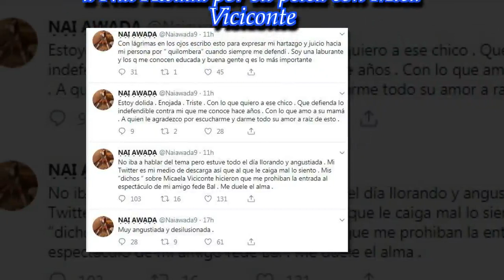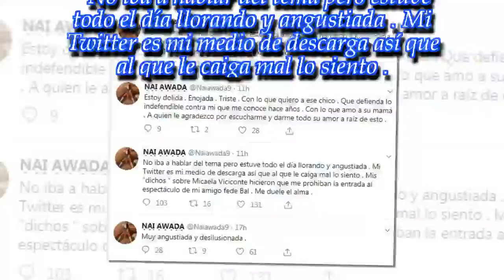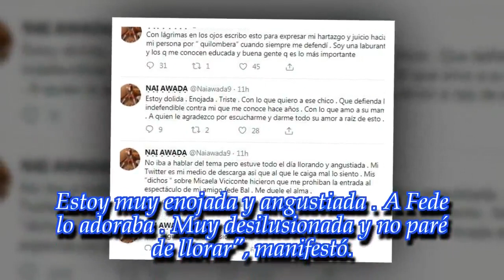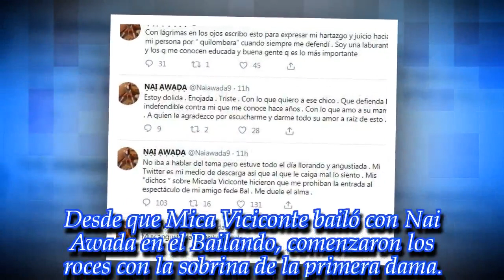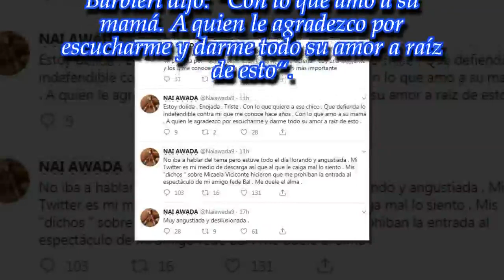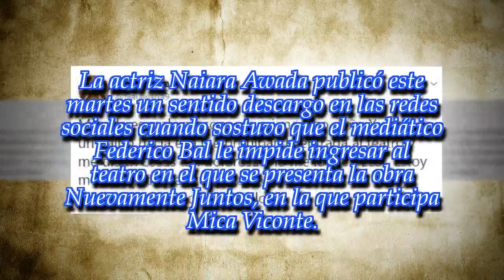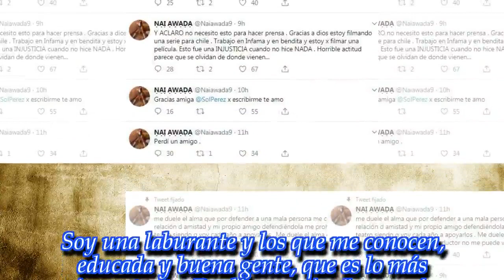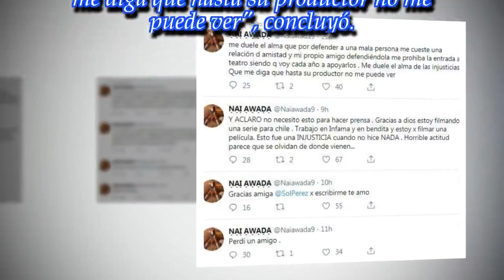Fede Bal le prohibió la entrada al teatro a Nai Awada por su pelea con Mica Viciconte